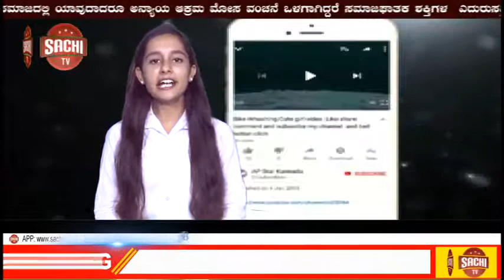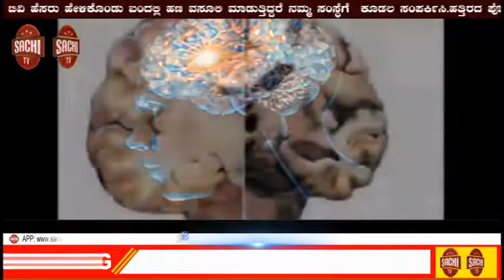ಪ್ರಮೋದ ಮುತಾಲಿಕ್ ಗೆ ಕೊರೊನಾ ಸೋಂಕು ದೃಡ sachi tv